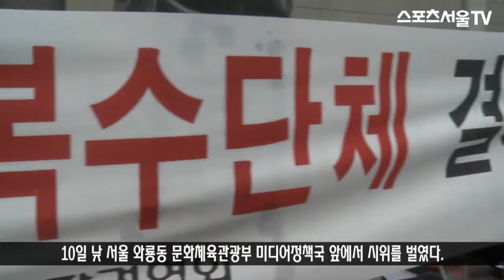'음악저작권 복수단체 선정' 관련 단체 '반발'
[스포츠서울닷컴│조재형 기자] 정부의 음악저작권 복수단체 선정에 반발하는 시위가 10일 낮 서울 종로구 와룡동 문화체육관광부 미디어정책국 앞에서 벌어졌다. 음악저작권 신탁단체 공모에는 한국방송협회, SM-YG-JYP를 필두로 한 대형음반기획사 컨소시엄, 음악업체 모두컴, 기독교 음악 관련 업체 등 4곳이 신청했다.
이같은 결정에 한국음악저작권협회 등 관련 단체들은 신청 단체가 영리를 목적으로 하는 기업이기 때문에 저작권자의 권익을 보호하기 어려울 수 있다며 반대하고 있다.